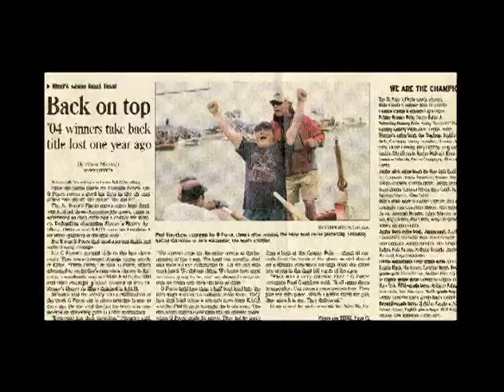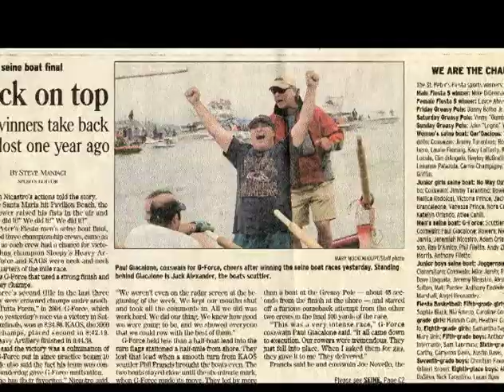G FORCE 06 Seine Boat Champs